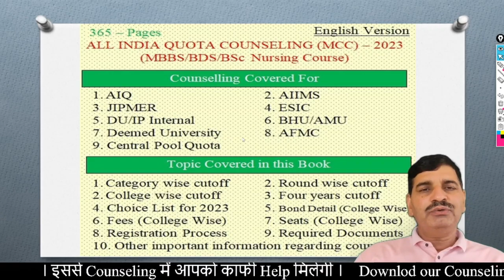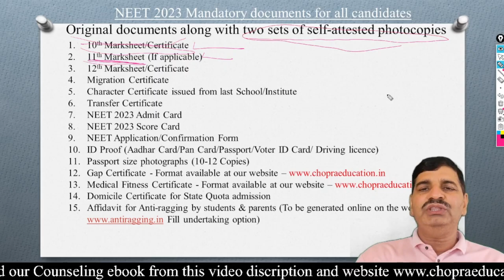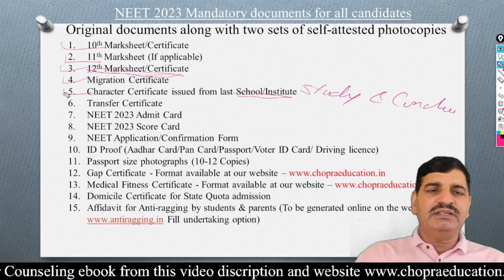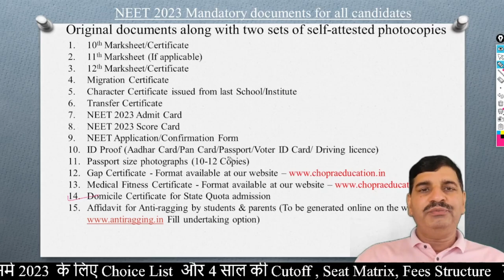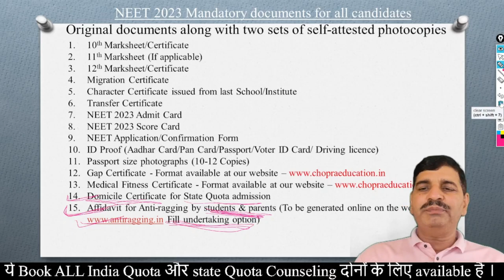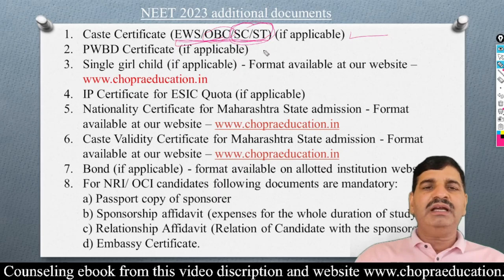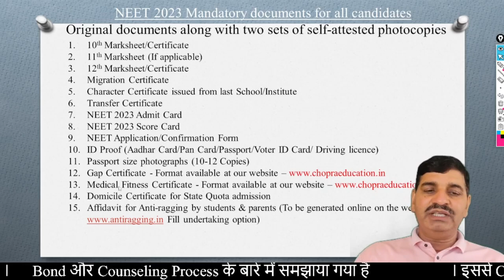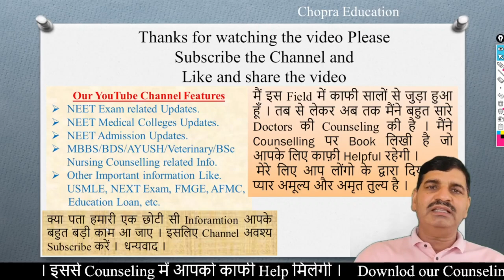NEET 2023 required documents !! अभी से ये Documents तैयार कर लो !! कैसे बनवाए Gap, Single girl